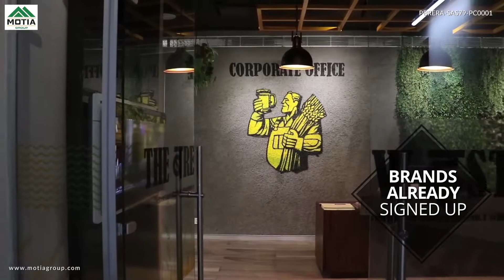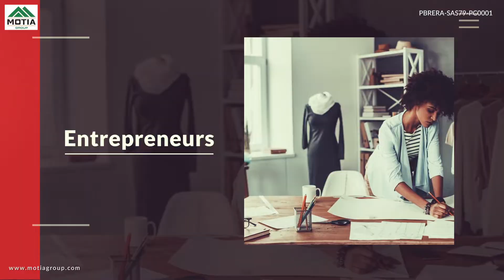Royal Business Park 2019